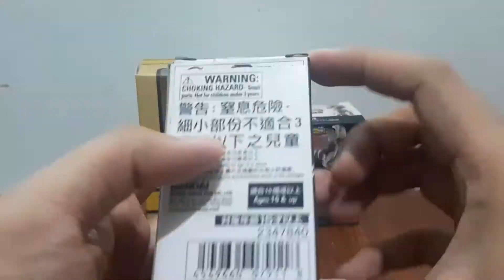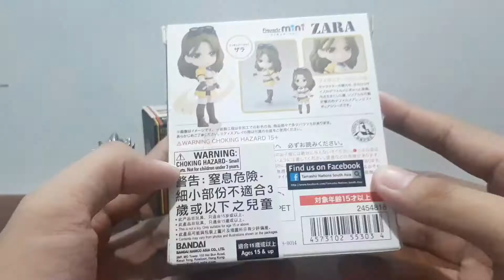I Won Something! | Anything Bajet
Last June 20, I won these giveaways during their live draw on Anything Bajet youtube channel! Well just got lucky again this time thank you!

Live draw this coming sunday. Good luck!